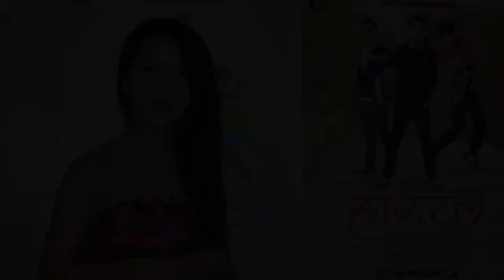Nepali Movie Hostel In UK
This year's super hit Nepali movie "HOSTEL" showing in different places of UK by K.K. Movies Production and Nepsamaj.com.